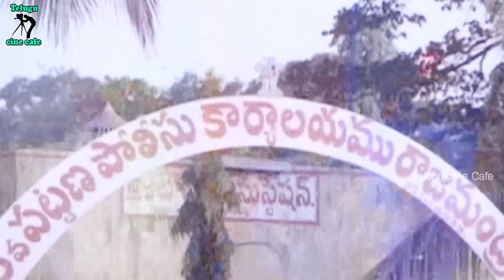UNCLE DID THIS TO DAUGHTER-IN-LAW FOR DOWRY | RAJENDRAPRASAD | PELLI CHESI CHOODU | TELUGU CINE CAFE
Watch And Enjoy Pelli Chesi Choodu Movie Scenes Only On Telugu Cine Cafe.

Starring  : Rajendra Prasad, Aswini, Gollapudi Maruthi Rao, Suthi Veerabhadra Rao, P. R. Varalakshmi, Suthi Veerabhadra Rao, Raavi Kondala Rao, Raja, Ali, Dr. Siva Prasad, Annapurna, Tara, Srilakshmi, Bindu Gosh Among Others.

Producer : Smt. B. Kousalya

Watch And Enjoy Pelli Chesi Choodu Full Length Movie Only On Telugu Cine Cafe.